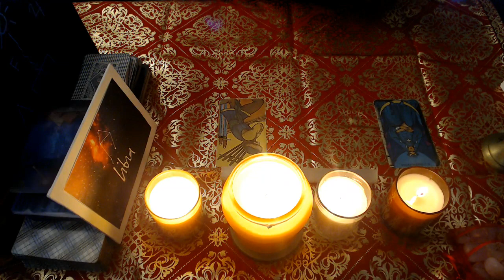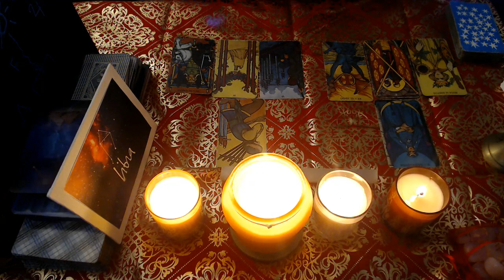LIBRA- NOVEMBER LOVE 2021 "WHAT ARE THEY HIDING"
3 Card Reading
30 Min Reading
1 Hr Reading